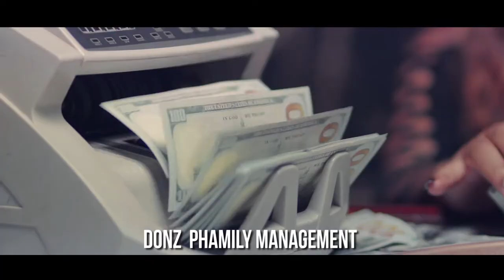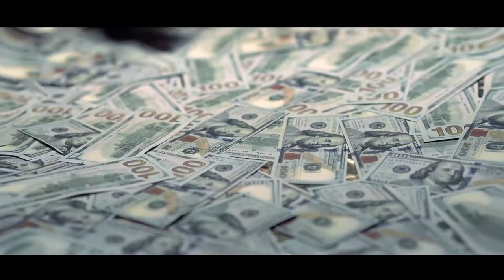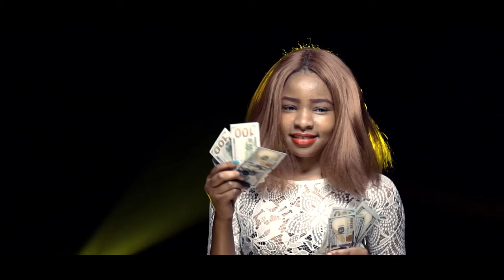BAZINA BATYA by JAZZ MAVOKO.K-FILMZ Productions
Directed By Kelon Fx BAZINA BATYA by JAZZ MAVOKO.K-FILMZ Productions